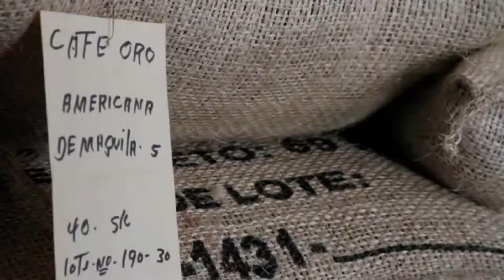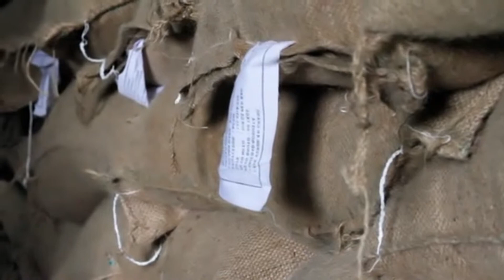Puerto Chiapas spot de promoción y difución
promocional turistico de Chiapas , puerto chiapas